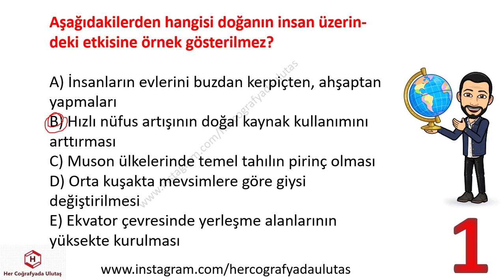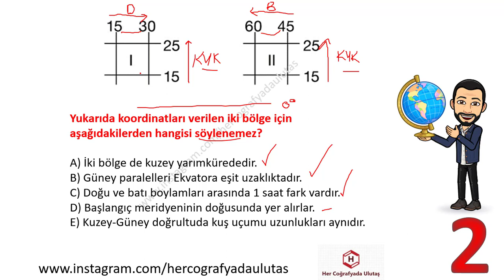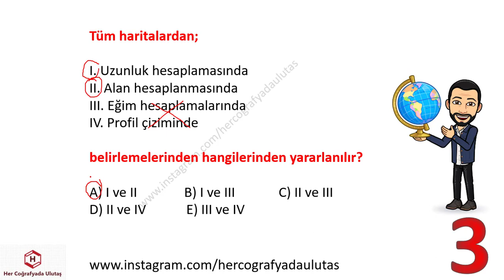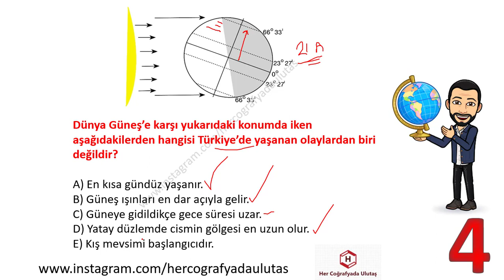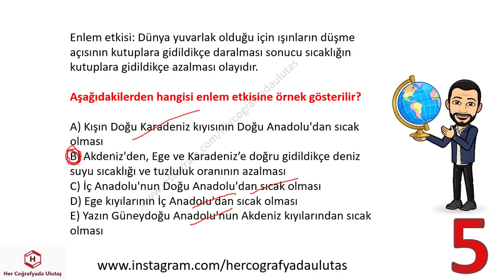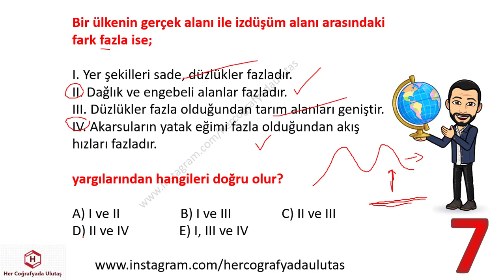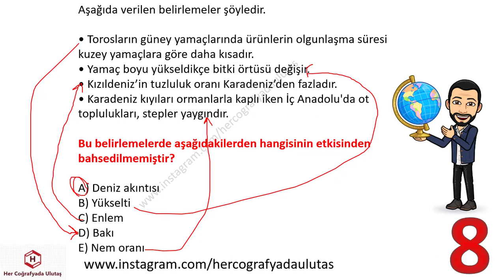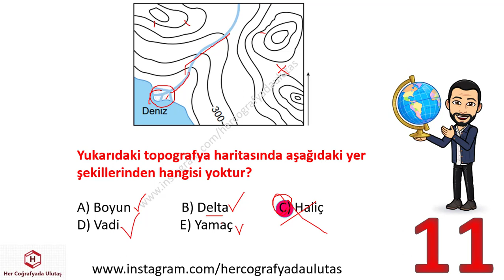TeYeTe COĞRAFYA HAYDİ GEL SORU ÇÖZELİM 2 - ULUTAŞ